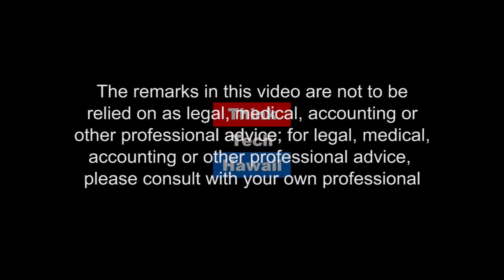Public Speaking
We’ll explore the factors underlying audiences’ reactions to speakers, and learn how to present ourselves – through appearance, word choice, posture, and actions – in ways to make people want to pay attention and like us